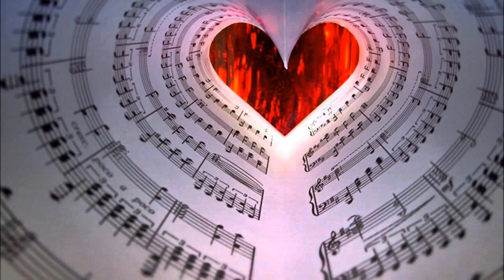Healing Hearts-prof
Only for Education and Entertainment;-)Healing Hearts-Copyright- prof Miki-2021  keyboards Roland Vp-550,Roland Va-7,Yamaha Tyros 2,Korg M-1, Casio Ap-45,Casio Wk-3500
Mixer and Hd recorder;Yamaha Aw-16g+Zoom H1

Sound healing therapy uses aspects of music to improve physical and emotional health and well-being. The person being treated partakes in the experience with a trained practitioner. Music therapy may involve:

singing along to music
moving to the beat of the music
meditating
playing an instrument

Healing with sound is believed to date back to ancient Greece, when music was used in an attempt to cure mental disorders. Throughout history, music has been used to boost morale in military troops, help people work faster and more productively, and even ward off evil spirits by chanting.

More recently, research has linked music to a number of health benefits, from boosting immune function and lowering stress levels to improving the health of premature babies.